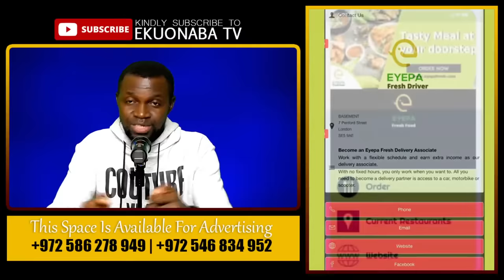Agradaa, Owusu Bempah & Opambour! Let's talk - Ekuonaba React 🔥🔥🔥